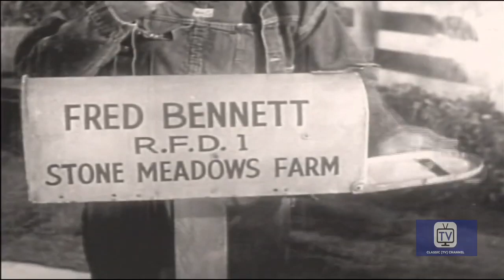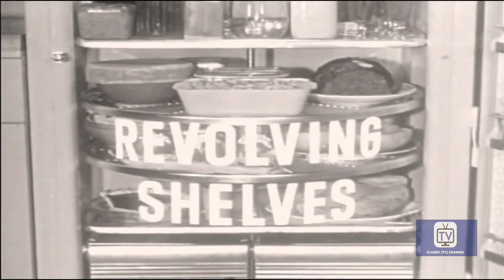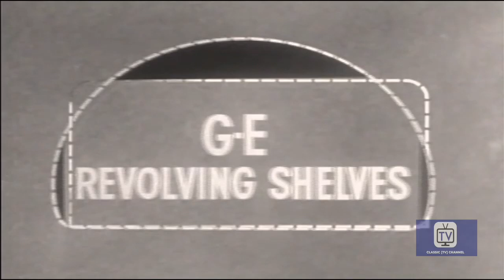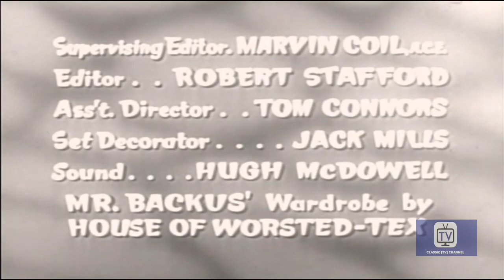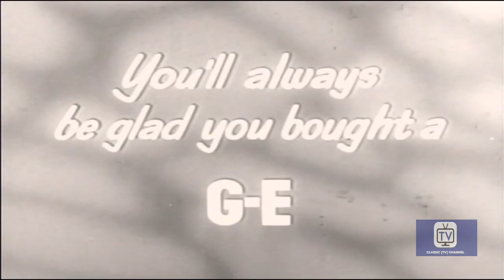I Married Joan - Season 3 - Episode 10 - The Farm | Joan Davis, Jim Backus, Geraldine Carr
The Stevens disagree on just how to spend a week in the country: Joan prefers the Fairchilds' country estate, while Brad would rather work on a farm.

Directed by Ezra Stone
Starring Joan Davis, Jim Backus, Geraldine Carr

Cast
Joan Davis as Joan Stevens
Jim Backus as Judge Bradley Stevens
Geraldine Carr as Mabel
Beverly Wills as Beverly Grossman
Sandra Gould as Mildred Webster
Hal Smith as Charlie
Tom Peters as Tom
Jerry Hausner as Arthur
Wally Brown as Wally